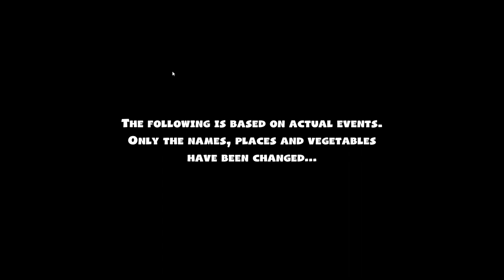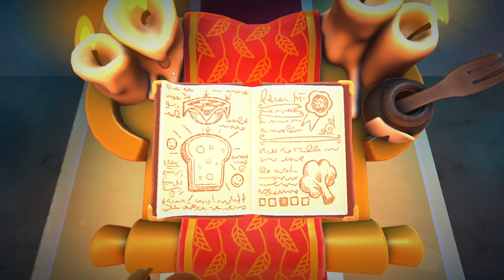Overcooked! 2 w/ Nick and D'Olsen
Playing Overcooked 2 with Nick and D'Olsen, 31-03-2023
9:43 - Tutorial Level
13:20 - Level 1-1
16:45 - Level 1-2
20:23 - Level 1-3
24:25 - Kevin 1
29:19 - Level 1-4
33:33 - Level 1-5
38:15 - Level 1-6
44:22 - Level 2-1
47:30 - Level 2-2
52:56 - Level 2-3
56:54 - Level 2-4